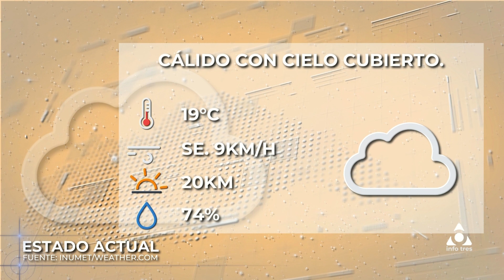Infotres Primera Edición - 10/07/2023 - Bloque 02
Vea el bloque 2 de Infotres Primera Edición, de este lunes 10 de julio